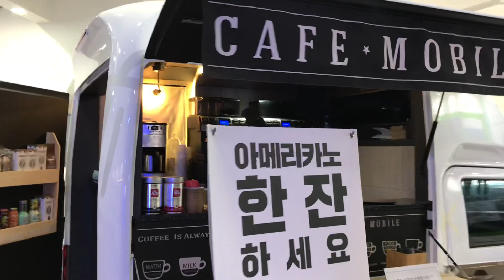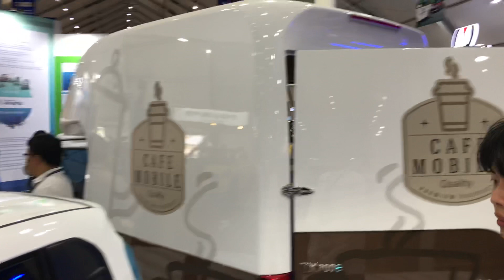Электромобиль для выездной торговли кофе. Компания «Эко Колесо» на выставке в Южной Корее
Концепт электрокар - кофе машина на базе электромобиля. Кофейня на колесах. Автомобиль для выездной торговли кофе. Компания «Эко Колесо» на выставке в Южной Корее. 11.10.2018
Купить электротранспорт можно на нашем сайте: